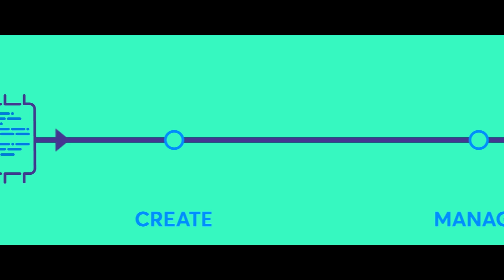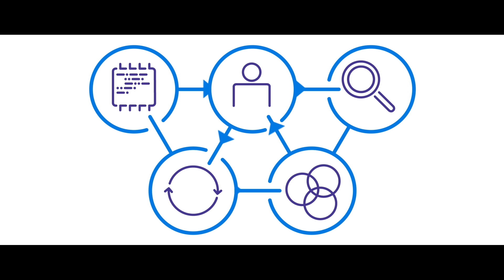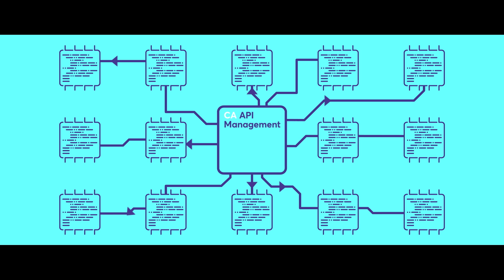モダナイゼーション：アプリケーション・アーキテクチャ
最近では、どんな分野においても、トランスフォーメーションが成功の鍵となっています。それは、最新のアプリケーションの開発、顧客事例作成、パートナーやサードパーティ開発者への安全なデータ公開においても同じことが言えます。  CA API Managementソリューションは、APIとマイクロサービスの一貫した構築、管理、消費、セキュリティとスケーラビリティの改善に役立ちます。